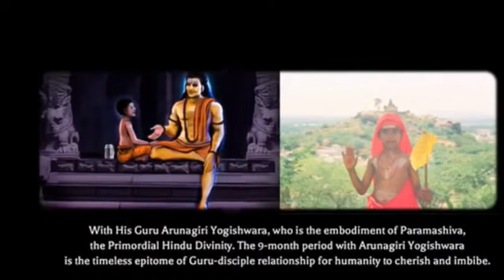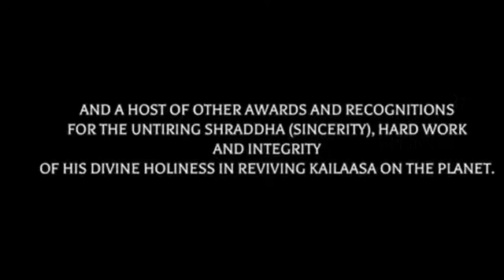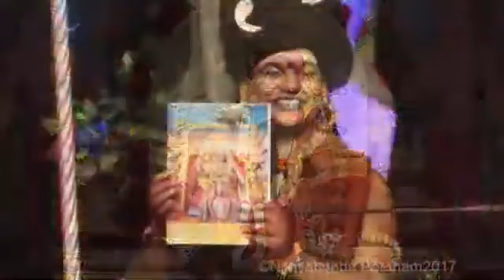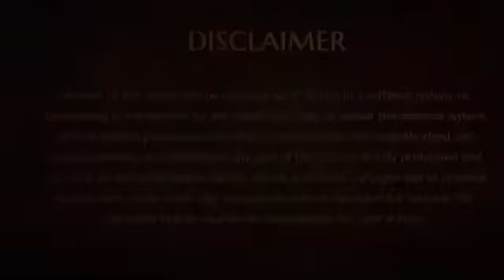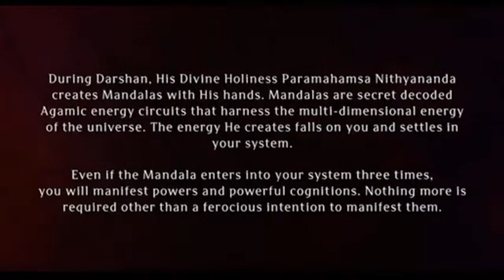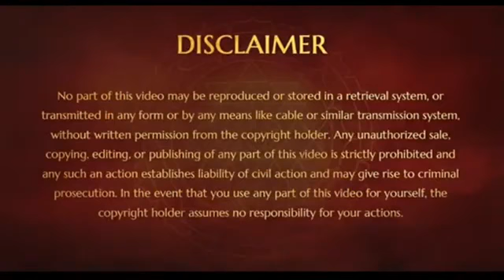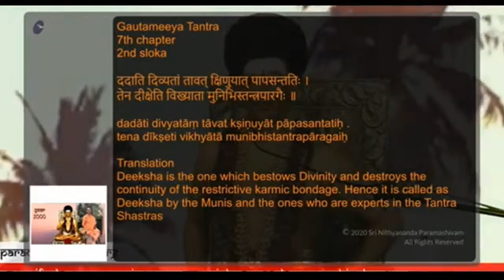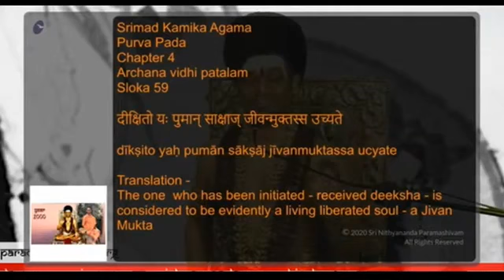Nithya Satsangh with HDH Nithyananda Paramashivam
Nithya Satsang with HDH Nithyananda Paramashivam